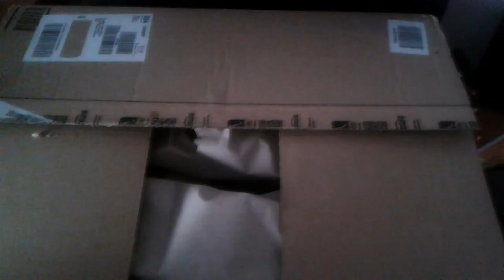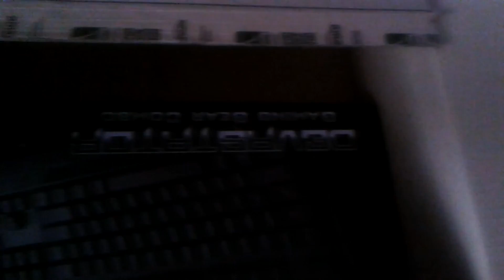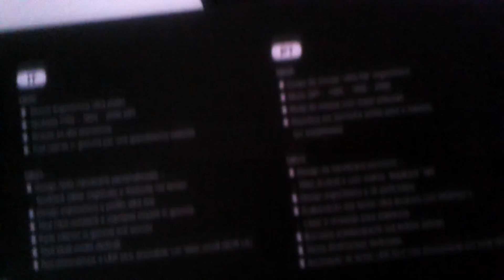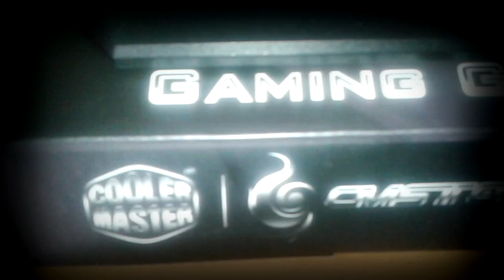Recensione unboxing CM Storm Devastator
Bella ragazzi! Oggi siamo in un nuovo video unboxing/recensione della cooler master storm devastator! Andiamo a scoprirla insieme :)

Link Shop